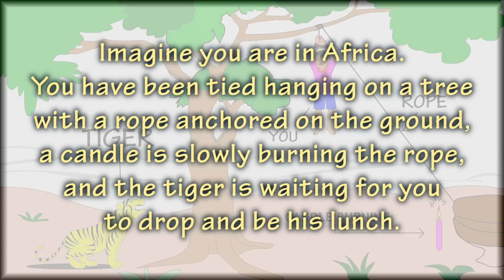Try The Riddle